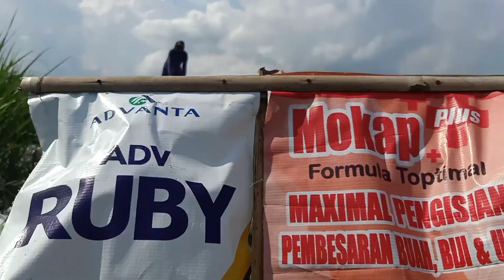Excavators, corn mills and assembled cars work side by side, the sound is very loud.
Excavator Pokdakan Mina Varia Makmur Kampung Varia Agung Mataram Kecamatan Seputih Mataram Kabupaten Lampung Tengah.

Semua Tentang Alat Berat seperti : Excavator, Truck, Bulldozer, Tractor, Rotary, Hand Tractor, Mesin Somil, Combine, Gilingan Jagung, Gilingan Padi dan Pekerjaan Konstruksi lainnya.